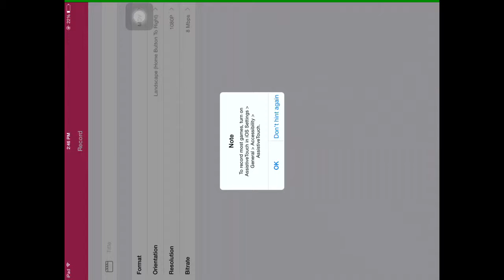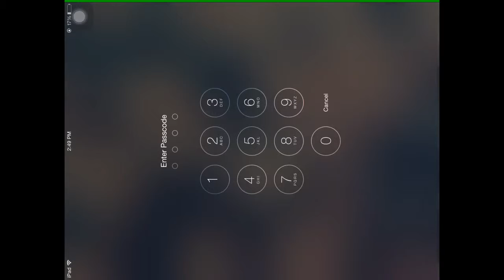TRIGGER FIST!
Hey guys I really hope you enjoyed my very short first video! My second video will be coming up on Tuesday and I will be playing minecraft pe lifeboat hunger games with Cameran and Samara my hunger games team. Like if you want to see more of this game. Thx for watching!